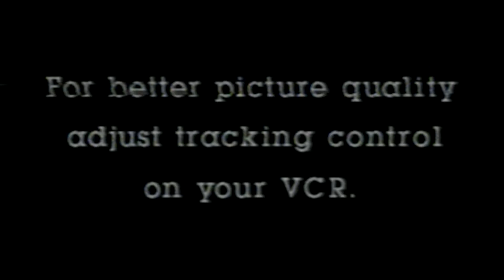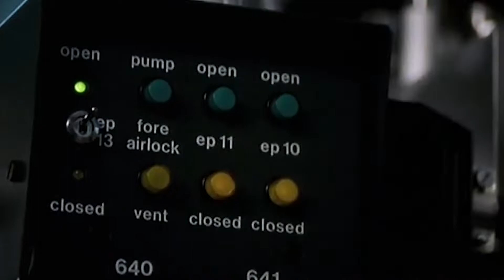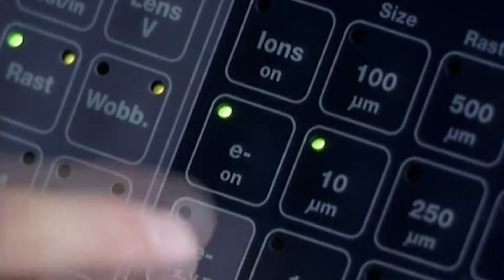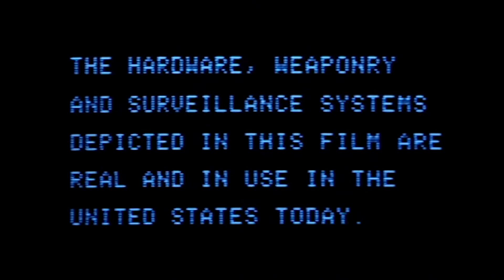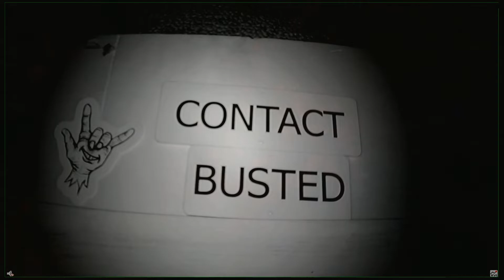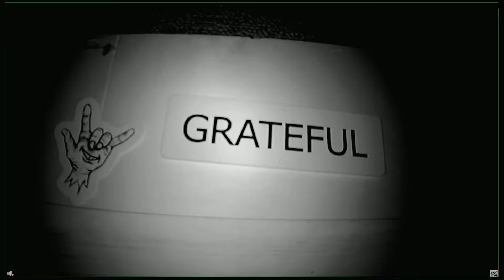GJAJ TEST STREAM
GJAJ:  BY DISAPPOINTMENT ONLY

SATIRE

VIDEO MIXTAPE 001  "TEST STREAM"

artist                           song                                                      album
ALAN PARSONS       PROJECTGENESIS CH. 1 V. 32         I ROBOT
THE DOORS              WAITING FOR THE SUN                     MORRISON HOTEL
ROOTS MANUVA     BRAND NEW DUB                                DUB COME SAVE ME
KRYPTIC MINDS      SIX DEGREES                                       ONE OF US
DAVID BOWIE           WARSZAWA                                         LOW
DAVID BOWIE           PUTTING OUT FIRE                            CAT PEOPLE SOUNDTRACK

1. The purpose and character of the use, including whether such use is of commercial nature or is for nonprofit educational purposes

2. The nature of the copyrighted work

3. The amount and substantiality of the portion used in relation to the copyrighted work as a whole

4. The effect of the use upon the potential market for, or value of, the copyrighted work